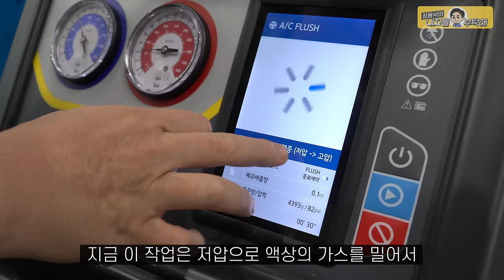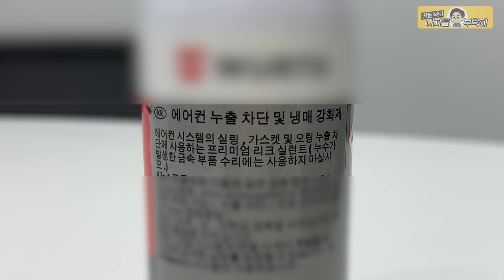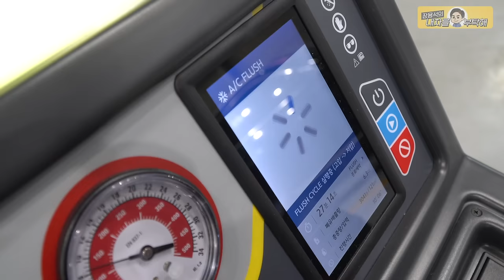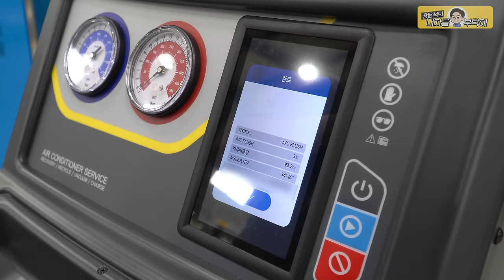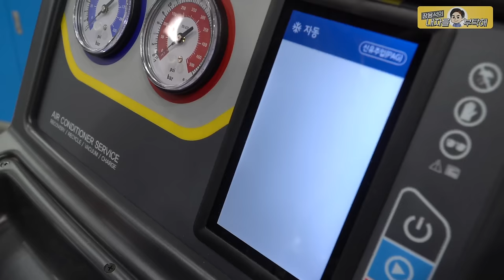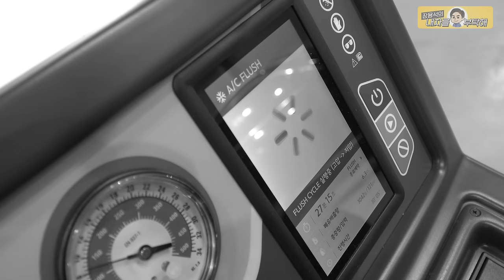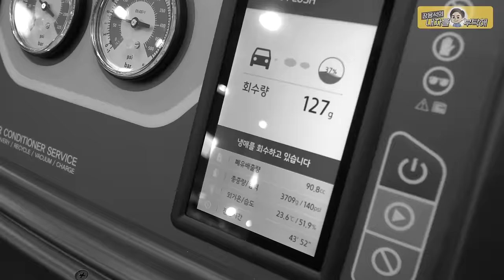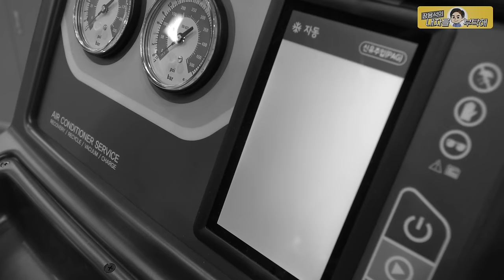에어컨이 안 시원해요🥵자동차에어컨 컨디션 올려주기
● 영상 속 반말은 촬영과 편집을 담당자에게 설명하는 부분이니 이해부탁드립니다.

                         2번 - 남양주점    경기 남양주시 오남읍 양지로 77 가동 101호
                         3번 - 동탄신도시점   경기도 화성시 효행로 1156번길 9 (병점동)
                         4번 - 용인점 경기도 용인시 백옥대로1996번길 15
                         2번 부산점   부산광역시 기장군 정관읍 예림1로 6
                         3번 김해공항점  부산광역시 강서구 상덕로 93
                         4번 해운대점 부산광역시 해운대구 반여동783-13 2동